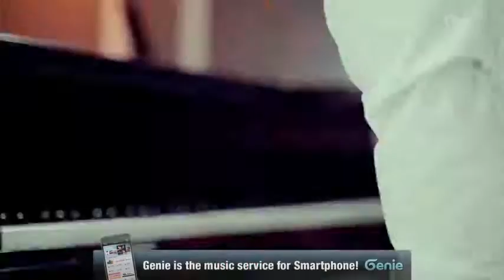Henry 헨리 TRAP Music Video with Kyuhyun Taemin)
Henry de Super Junior M hace su debut como solista actuando por primera vez su nueva canción "Trap" apoyado de sus compañeros de sello.con Kyuhyun de Super Junior y Taemin de  SHINee.